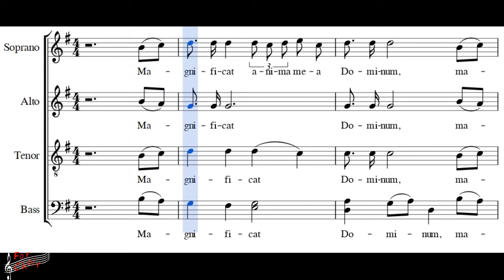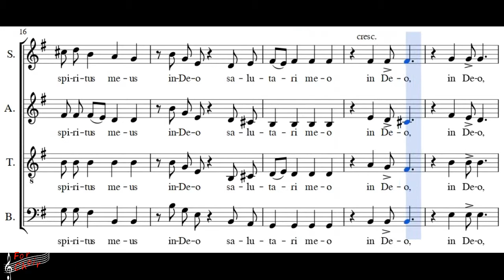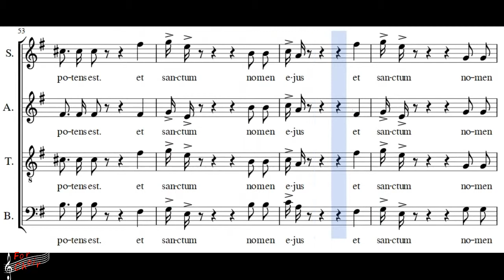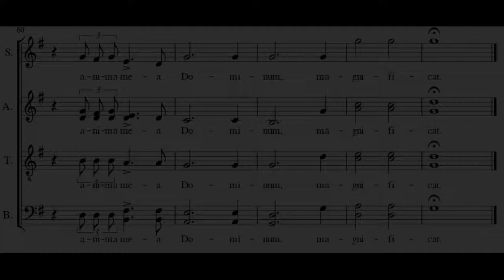Choir/chór A. Koszewski - Magnificat - Bass + score